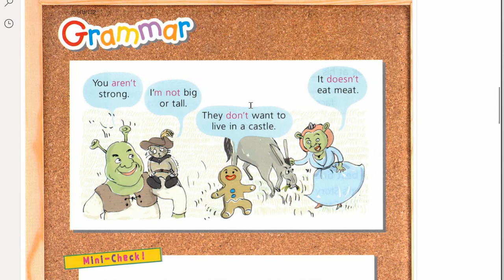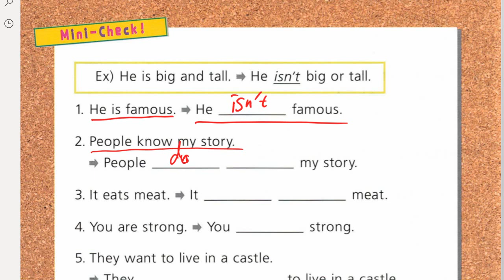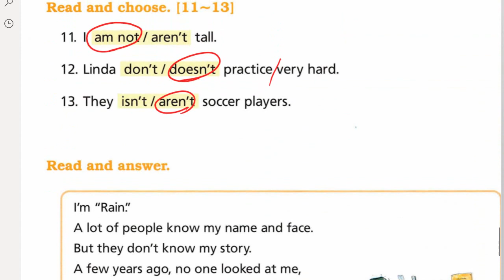문자민 2022 01 17 해설 성취도 확인 성취도 90